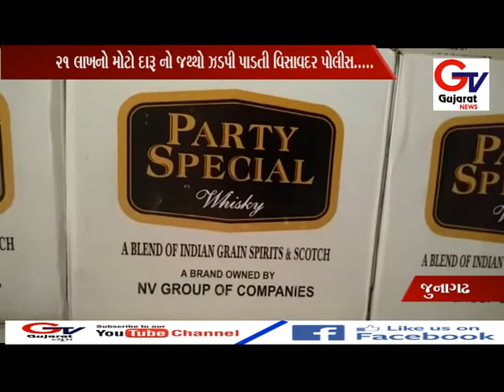VISAVADAR:- 21 લાખનો મોટો દારૂ નો જથ્થો ઝડપી પાડતી વિસાવદર પોલીસ.....